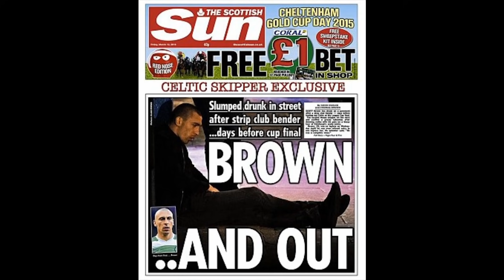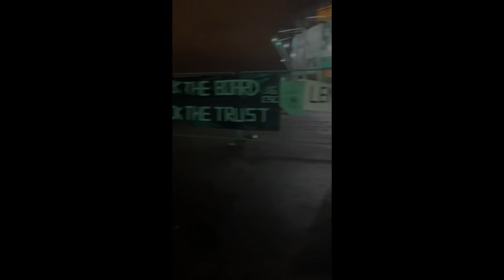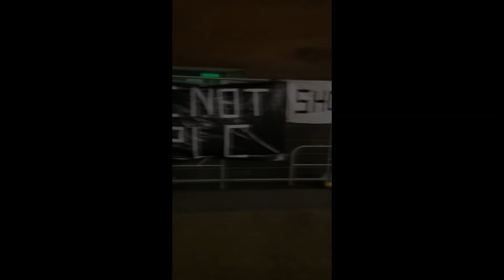Tribute to Scott Brown